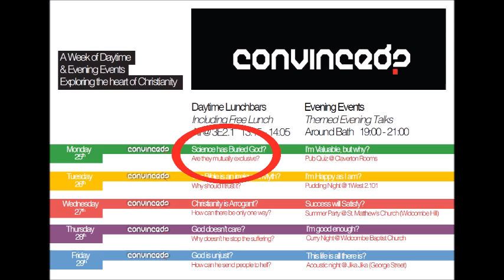BathCU Convinced Science has buried God